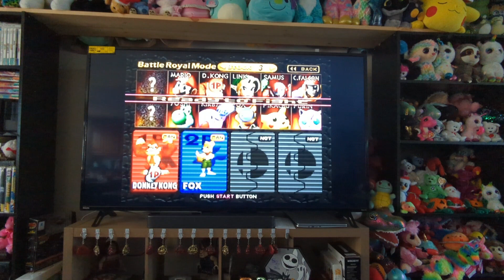Can Donkey Kong Win all my Fights?